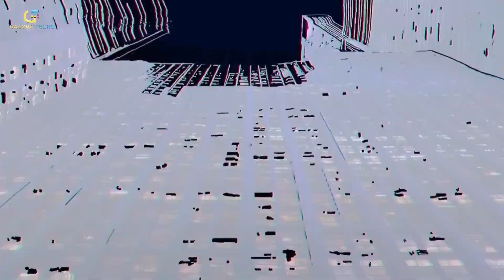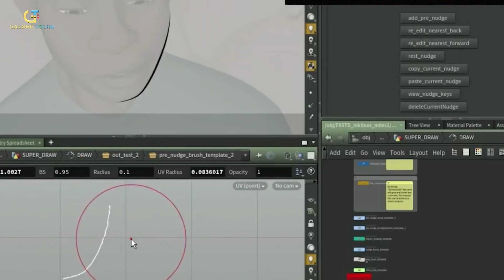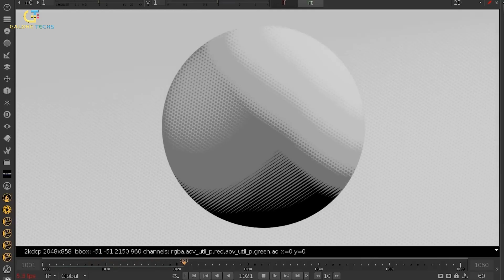A Vivid Multidimensional Film: Is Across the Spider-Verse the FUTURE of Animation?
A Vivid Multidimensional Film: Is Across the Spider-Verse the FUTURE of Animated Movies?

In this video, we'll be taking a look at the recent movie "Across the Spider-Verse", which is a blockbuster in the making. Is this movie the future of animated movies? We'll discuss this and other tech & techniques from the film in this video.

If you haven't watched "Across the Spider-Verse", then you're missing out on one of the most exciting animated movies to come out in a while. In this movie, you'll join characters from different Spider-Man universes as they battle it out to save their universes. This movie is definitely worth a watch and we'll discuss what makes it so special in this video.

Galore Techs does its best to present you with new gadgets and technological advancements to look out for in the upcoming future as well as new tech ideas. This channel is meant to be educational and informative about how these new technologies will change the world as we know it.

New Tech World
Quality Youtube Tech Videos | New Technologies | New Innovations | New Ideas | New Inventions
0:00 - Intro
1:16 - Production Budget
2:32 - Software Used for Film
3:05 - Types of Animation
4:53 - Accumulation of Technique Style
5:43 - Gwen’s a CryBaby
7:38 - Spider-Punk Our Favourite Character
8:10 - Fun Fact

Track: Future Technology [Commercial Music] by MokkaMusic / One More Year

Release]
Watch:
• Beat the Silence

Note: The videos featured on the Galore Techs channel are for educational and informational purposes.